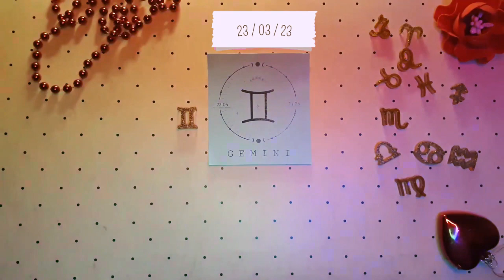Horóscopo de Gêmeos para hoje 23 de março de 2023 ♊️Mudanças virão e Tudo Vai Dar Certo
Horóscopo diário de GÊMEOS para 23 de março de 2023.

HORÓSCOPO DIÁRIO.
Você estará em um clima de confiança e confidência hoje. O perigo disso é que você pode acabar confiando em uma pessoa que não tem o seu melhor interesse no coração. Então, certifique-se da pessoa antes de descarregar sua alma para ela ou ela. Se você tem tido um desentendimento nos últimos dias ヨ seja em casa ou no trabalho, hoje é um ótimo dia para estender o ramo de oliveira.
Os nativos de Gêmeos podem levar algum tempo para coletar seus pensamentos e começar a trabalhar hoje. Há uma boa chance de sua falta de medo aparecer na maneira como você aborda seu trabalho. Há uma chance de que sua situação financeira possa causar alguns problemas. Os empresários da Gemini não devem agir antes de realizar pesquisas adequadas, pois isso pode resultar em perdas financeiras. Você pode esperar muito amor e encorajamento das pessoas mais próximas a você à medida que o dia começa. Alguns problemas de saúde pessoal do passado podem ressurgir e causar tensão adicional. Certifique-se de que os parentes idosos em sua família também sejam saudáveis.
Horóscopo de Gêmeos Hoje março 23 2023,
Horóscopo diário Gêmeos março 23 2023,
oscópio Gêmeos março 23 2023,

horóscopo do amor mensal Gêmeos,
Gêmeos horóscopo do amor único 2023
Atração do Zodíaco,
Gêmeos amo horóscopo hoje amanhã,
Horóscopo de relacionamento de GêmeosAmor horóscopo hoje oráculo,
Gêmeos ama a vida hoje,
Gêmeos horóscopo do amor 2023,
Horóscopo diário de Gêmeos,
Gêmeos horóscopo do amor prokerala,
Gêmeos Gêmeos amo horóscopo hoje,
Gêmeos horóscopo do amor 2023 para solteiros,
Horóscopo do amor de Gêmeos março 2023,
Gêmeos único amor horóscopo hoje,
Gêmeos horóscopo amor hoje oráculo,
Gêmeos horóscopo de amor diário ganesha,
Gêmeos amo horóscopo semanalmente,
Horóscopo de Gêmeos amor 2023,
Horóscopo de Gêmeos hoje,
Horóscopo de relacionamento de Gêmeos,
Horóscopo de Gêmeos amanhã amor,
Horóscopo de Gêmeos amanhã carreira,
Horóscopo de Gêmeos amanhã astroved,
Horóscopo de Gêmeos amanhã astroyogi,
Horóscopo de Gêmeos amanhã prokerala,
Horóscopo de Gêmeos na próxima semana,
Gêmeos depois de amanhã,
Tarô de Gêmeos amanhã,
Atração do Zodíaco,
Gêmeos amanhã astrostyle,
Horóscopo de Gêmeos mensalmente,

Gemini
previsão do sinal de gêmeos 23 de março de 2023,
gêmeos horóscopo de hoje 23 de março de 2023,
horóscopo para hoje Gêmeos 23 de março de 2023,
gêmeos leitura diária de tarô hoje,
gêmeos amor diário Leitura,
horóscopo de Gêmeos,
gêmeos 23 de março de 2023,
horóscopo diário gratuito,
horóscopo de hoje,
Leitura de tarô,
amor
afortunado
2023,
amor de gêmeos,
tarô
horóscopo diário,
horóscopo de Gêmeos para hoje,
tarô de gêmeos,
leitura de tarô de gêmeos,
gêmeos horóscopo de hoje,
gêmeos horóscopo diário hoje,
gêmeos diariamente,
horóscopo para hoje gêmeos,
horóscopo hoje,
gêmeos horóscopo,
signo de Gêmeos,